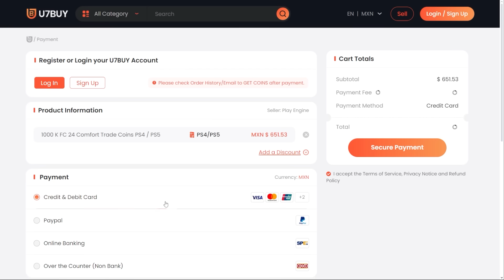GRAN SBC PARA ARRANCAR MAKE YOUR MARK!! | XAVI SIMONS MAKE YOUR MARK 95 REVIEW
No olviden participar en la dinamica PequeñoGranYakult en el siguiente enlace!! 🥳📸

El dia de hoy analizaremos a SIMONS 95 en EAFC 24!

¿VALE LA PENA SIMONS 95 EN EAFC 24?

SIMONS 95 WORTH IT
EAFC 24 SIMONS 95 WORTH IT
EAFC 24 SIMONS REVIEW
EAFC 24 SIMONS  VS LUIS DIAZ
EAFC 24 SIMONS VS BARCOLA
EAFC 24 VALE LA PENA SIMONS
EAFC 24 MERECE LA PENA SIMONS
EAFC 24 SIMONS VS DEMBELE
EAFC 24 SIMONS 95
EAFC 24 SIMONS R4VIEW
EAFC 24 SIMONS RESEÑA
MERECE LA PENA SIMONS
VALE LA PENA SIMONS 95
IS SIMONS   95 WORTH IT
SIMONS   95 HENRY
RESEÑA SIMONS 95